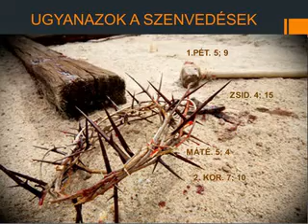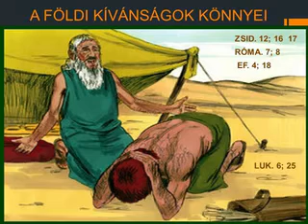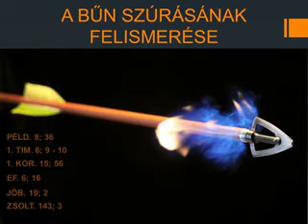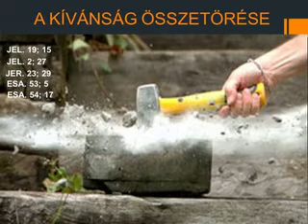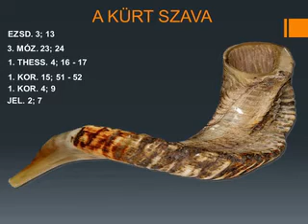Boldogok akik sírnak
Az Istentől való távolság sírása.
Sírás, ami összetöri a bűnt bennem.
Sírás a láthatatlan után.
Ezek a sírások mind az utolsó kürtzengés hangjai.
Van füled a meghallására?